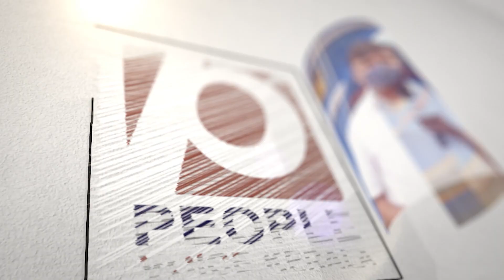കൃഷ്ണകുമാർ BJP യിൽ ഗതികിട്ടാതെ അലയുന്നു ദയവുചെയ്ത് BJP നേതൃത്വം കണ്ടറിയണം സിനിമ പോയി | krishnakumar